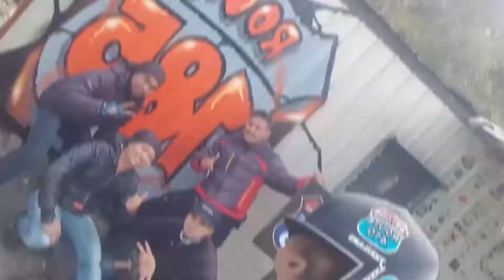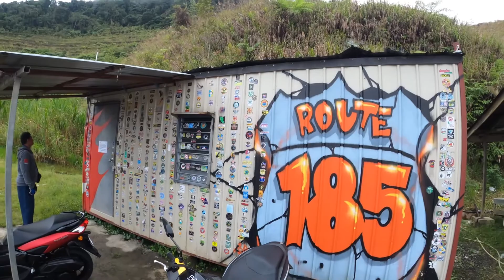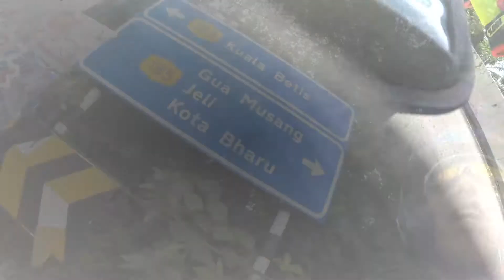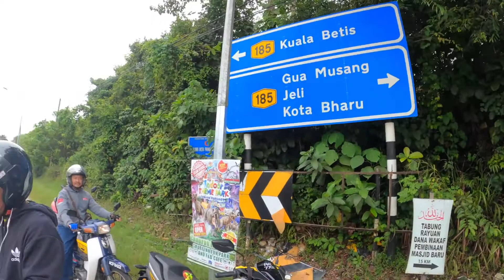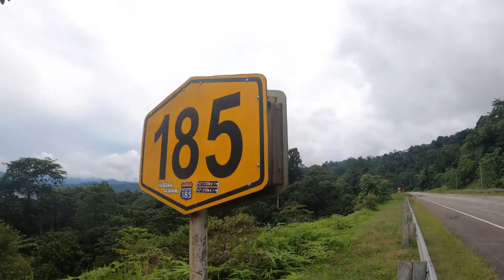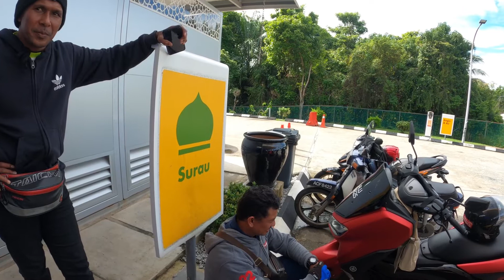TRAVEL VLOG - TERJUMPA LAGENDA CUPRIX - SPRINTER MALAYSIA - HIREV - TSG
vVLOG RIDE KE TERENGANU.. TERJUMPA IDOLA DAN LAGENDA... WAZI ABDUL HAMID DAN ZAMRI SALEH SPRINTER TEAM TSG..